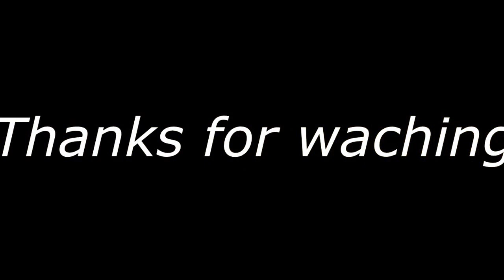Doberman VS German Shepherd dog Highlights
Although they are considered to be working dogs, Doberman Pinschers are often stereotyped as being ferocious and aggressive. As a personal protection dog, the Doberman was originally bred for these traits: it had to be large and intimidating, fearless, and willing to defend its owner, but sufficiently obedient and restrained to only do so on command. These traits served the dog well in its role as a personal defense dog, police dog, or war dog, but were not ideally adapted to a companionship role. The Doberman Pinscher's aggression has been toned down by modern breeders over the years, and today's Dobermans are known for a much more even and good natured temperament, extreme loyalty, high intelligence, and great trainability. In fact, the Doberman Pinscher's size, short coat, and intelligence have made it a desirable house dog. The Doberman Pinscher is known to be energetic, watchful, fearless and obedient.[2]
German Shepherds are moderate active dogs and described in breed standards as self-assured.[11] The breed is marked by a willingness to learn and an eagerness to have a purpose. They are curious, which makes them excellent guard dogs and suitable for search missions. They can become over-protective of their family and territory, especially if not socialized correctly. They are not inclined to become immediate friends with strangers.[18] German Shepherds are highly intelligent and obedient.[19]